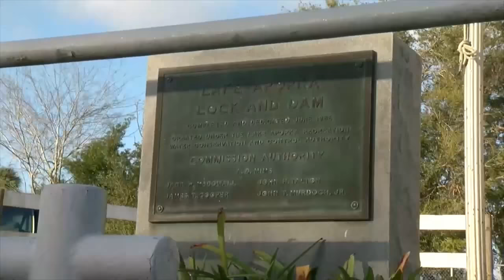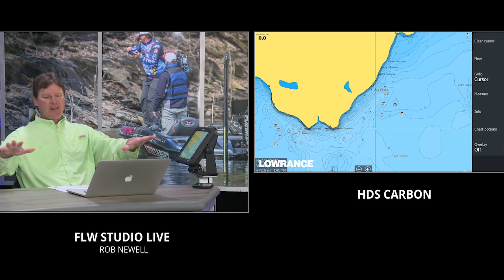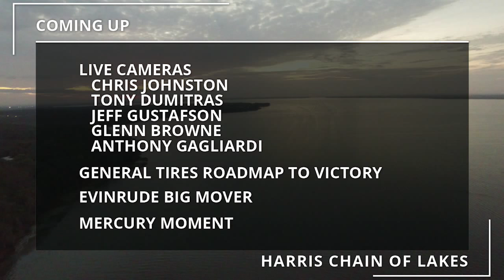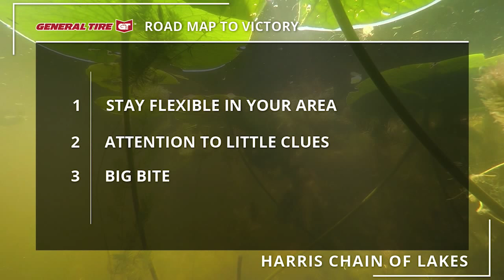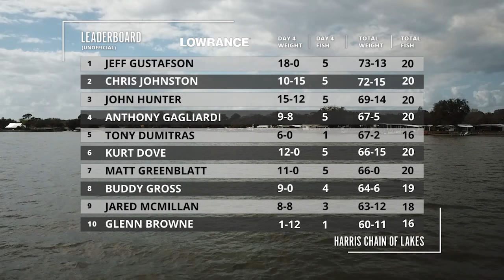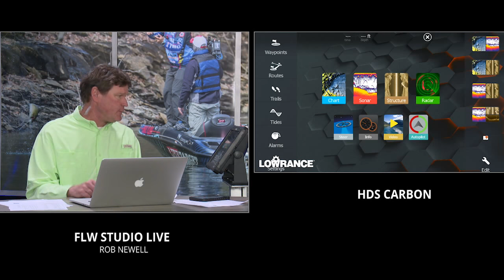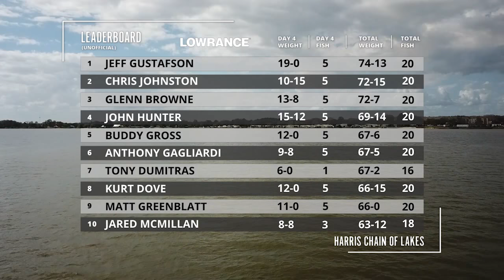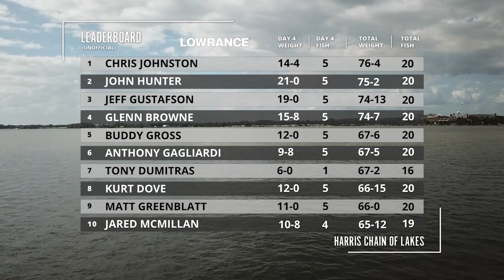FLW Live Coverage | Harris Chain | Day 4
(Recored 2/25/18) FLW was Live on-the-water the Harris Chain.